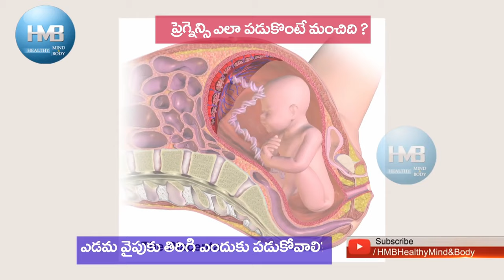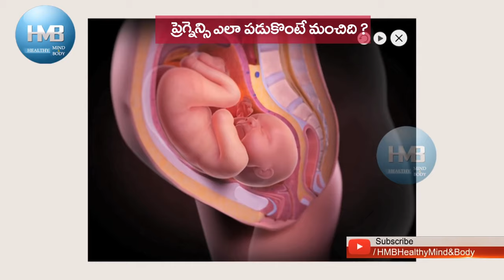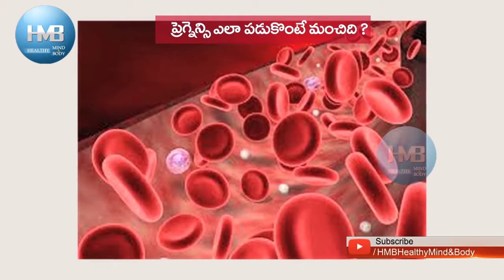గర్భిణులు ఎడమ వైపుకే ఎక్కువ ఎందుకు పడుకోవాలి? HMBLiv | Women & Child Health